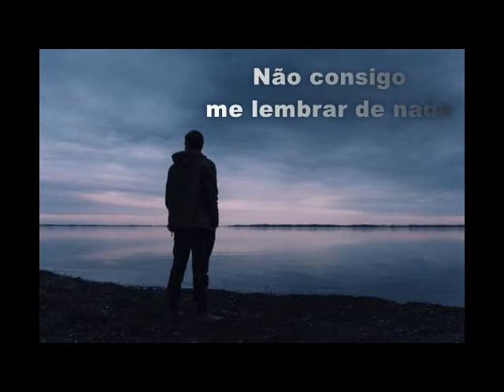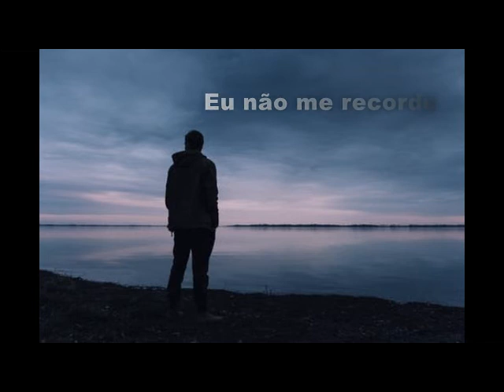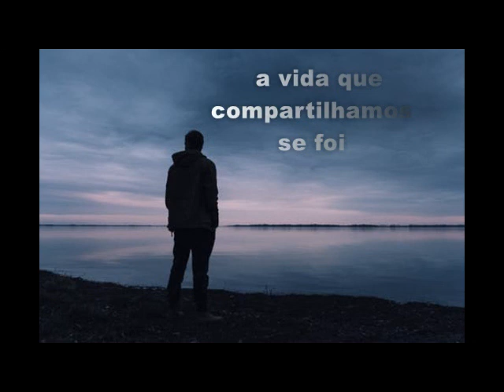I Don't Recall by Lavender Diamond (legendado)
Essa música foi bastante difícil traduzir pois há frases que não são bem enunciadas, sintam-se livres para corrigir e não esquecendo de apreciar esse pequeno pedaço de arte escondido em um oceano de músicas.
conteúdo original